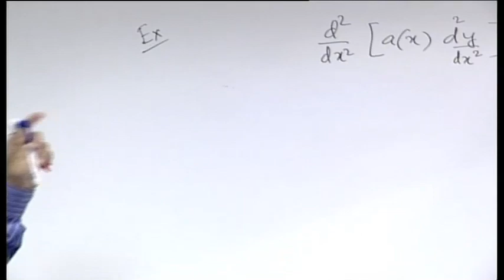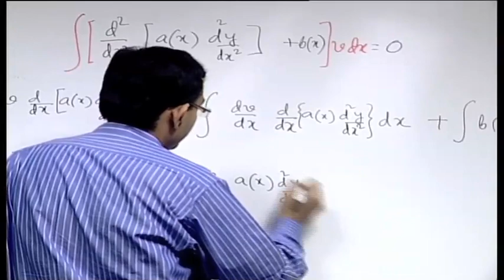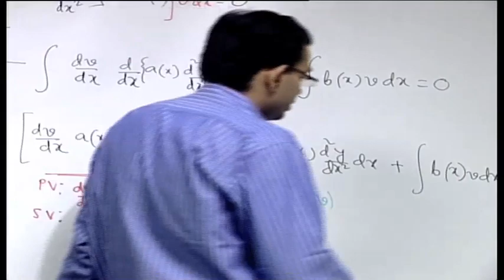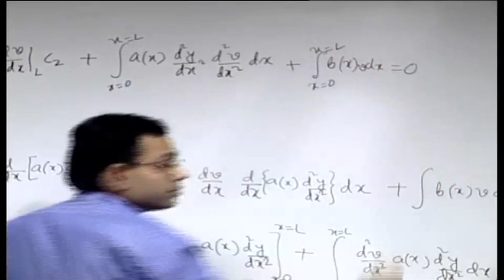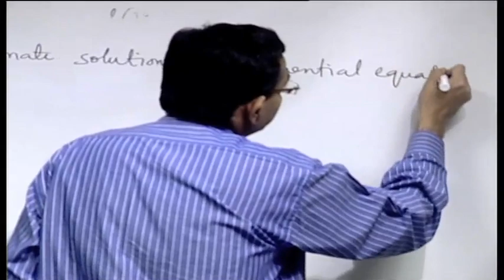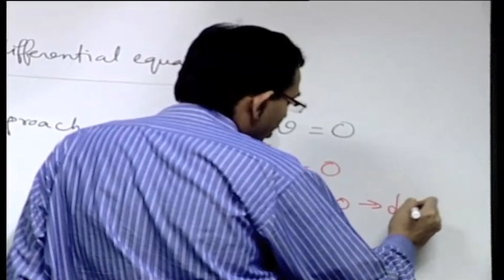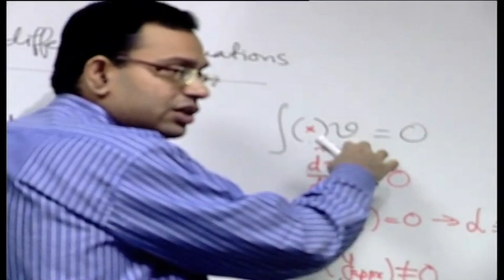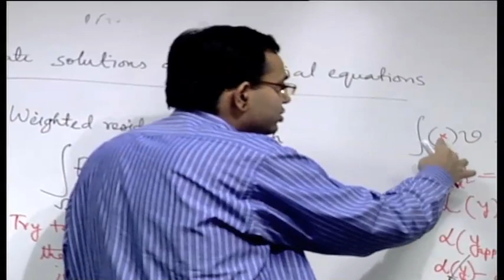Lecture 9 : Example of variational formulation and introduction to weighted residual method